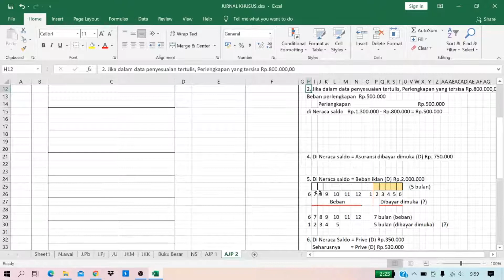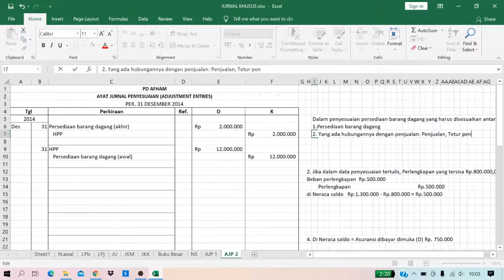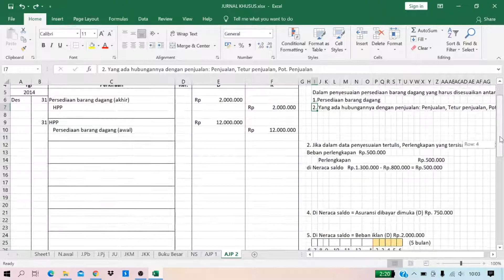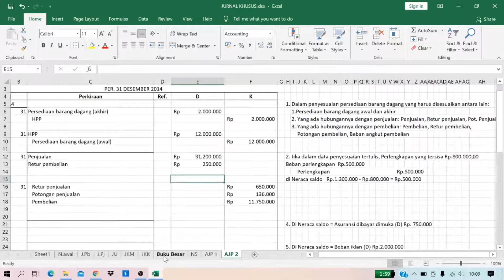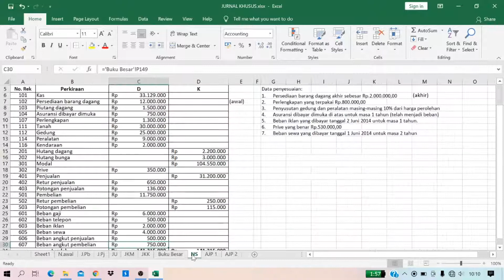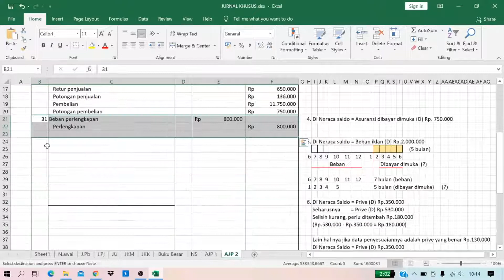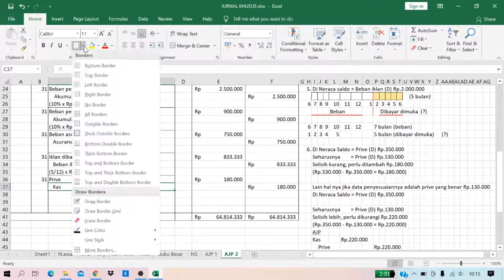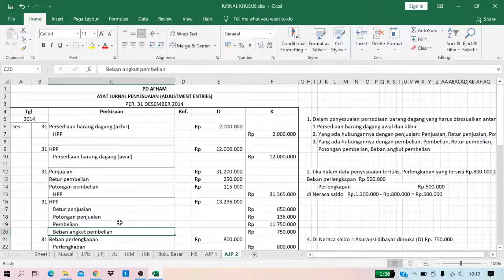Penyusunan Ayat Jurnal Penyesuaian dengan metode HPP siklus akuntansi materi ekonomi kelas XII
Data penyesuaian:
1.       Persediaan barang dagang akhir sebesar Rp.2.000.000,00
2.       Perlengkapan yang terpakai Rp.800.000,00
3.       Penyusutan gedung dan peralatan masing-masing 10% dari harga perolehan
4.       Asuransi dibayar dimuka di atas untuk masa 1 tahun (telah menjadi beban)
5.       Beban iklan yang dibayar tanggal 2 Juni 2014 untuk masa 1 tahun.
6.       Prive yang benar Rp.530.000,00
7.       Beban sewa yang dibayar tanggal 1 Juni 2014 untuk masa 2 tahun